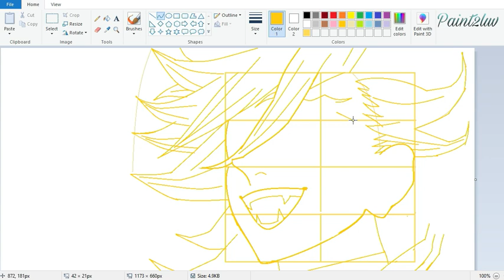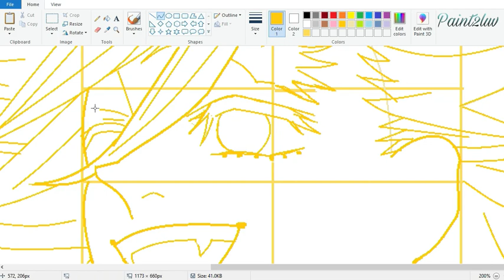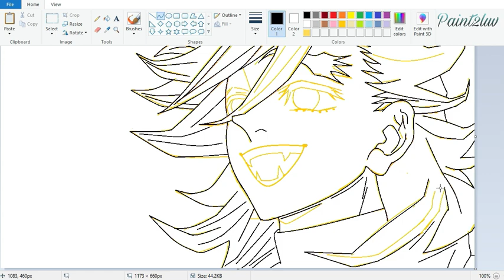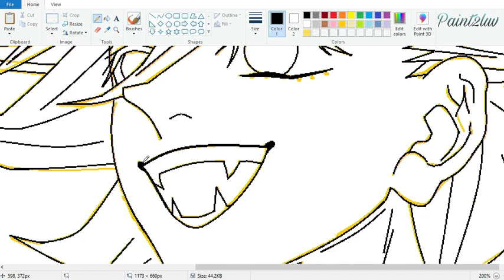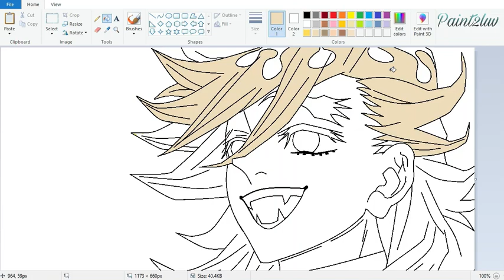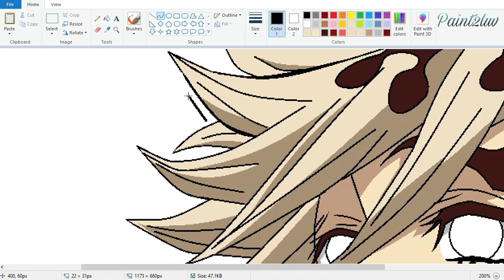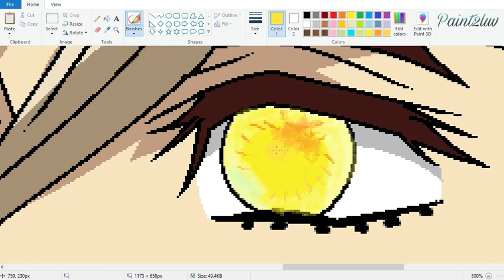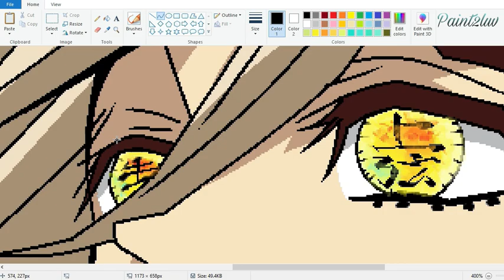Drawing Demon Slayer in MS Paint - Doma - Swordsmith Arc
In this YouTube video, you will watch an amazing digital art creation of an anime characters from the show "Demon Slayer". Using only a mouse on a computer, I drew Doma Demon in stunning detail.

Anime: Demon Slayer: Kimetsu no Yaiba (鬼滅の刃, Kimetsu no Yaiba, "Blade of Demon Destruction")
Arc: Swordsmith Village Arc
Chracters: Doma (童 (どう) 磨 (ま) )
Equipment used: Mouse, Laptop/Computer
Softwares: MS Paint , Paint Tool SAI